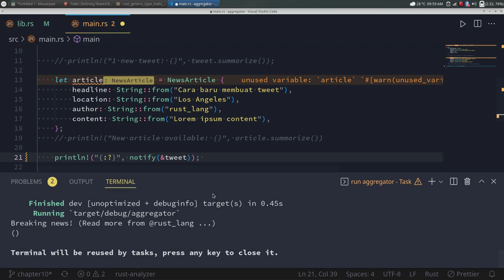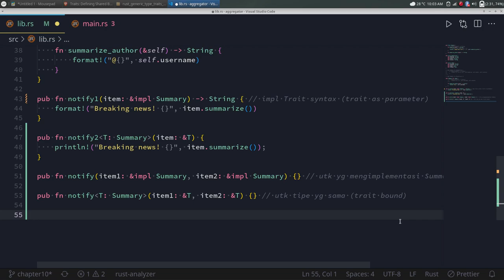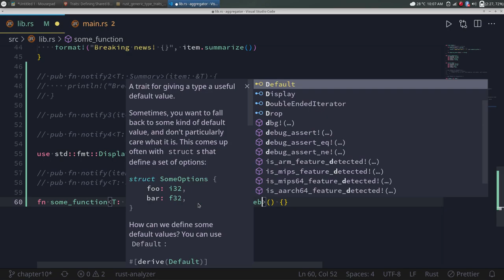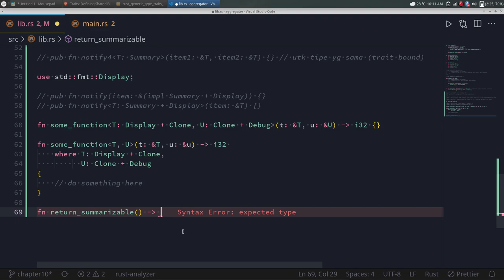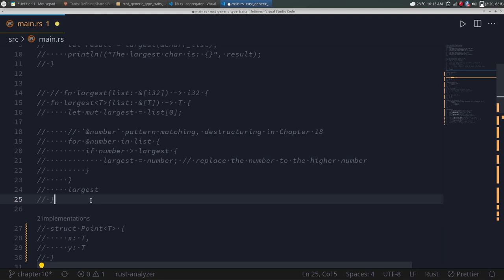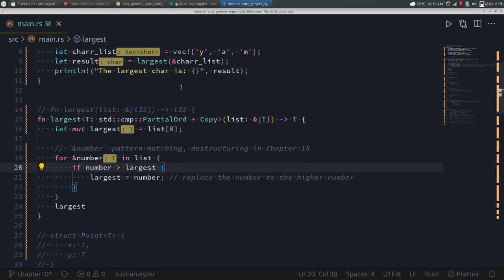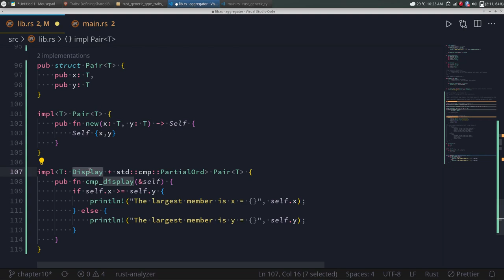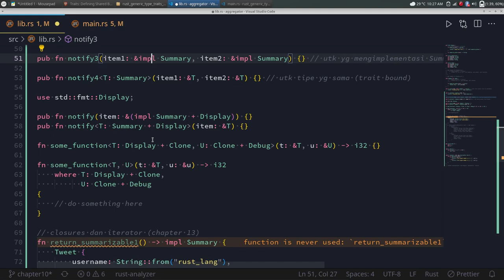Belajar Rust #10.4 - Traits di Rust (Bagian 2)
Versi software:
- Rust = 1.58.1
- Cargo `edition` config = 2021